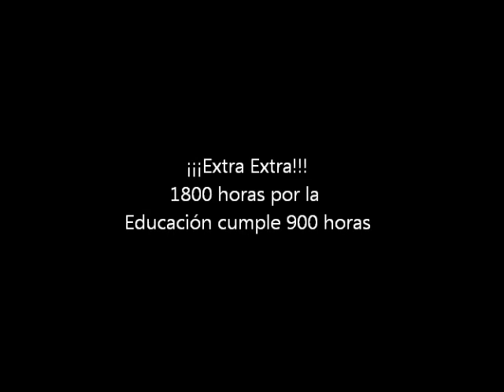Extra! Extra! 3 - 1800 horas por la educación (imágenes sin editar)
La mitad de la meta de las 1800 horas por la educación, la corrida de los estudiantes chilenos por una educación gratuita y de calidad.